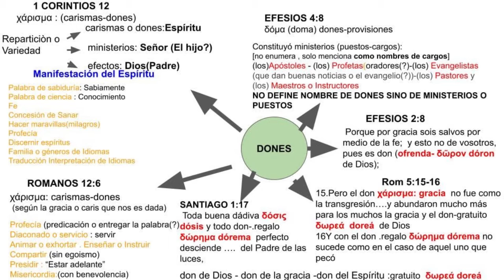20210816 - Gracia y Dones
Sobre:
Gracia , provisión , gratuito, regalo , ofrenda , dádiva
χάρισμα , δόμα , δωρεά , δώρημα , δῶρον , δόσις

Todos los temas están sujetos a revisión , corrección y modificación posterior